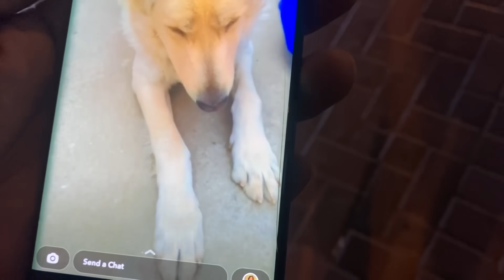Our New Place Room Tour Vlog…Where We Stay In Dubai Before & After !